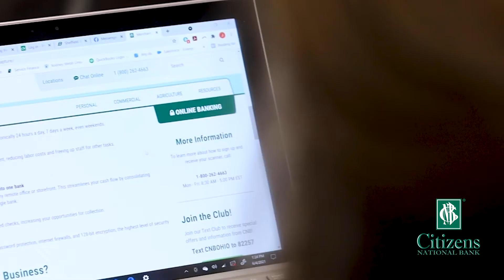All State Exteriors, London, OH -- Citizens National Bank client